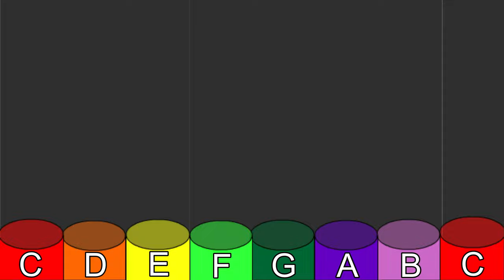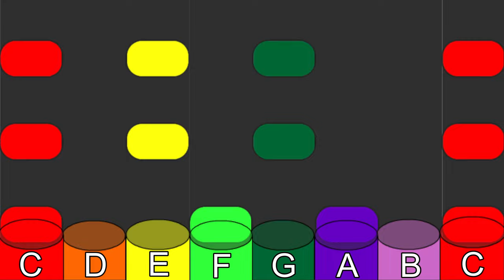Count On Me by Bruno Mars | Steady Beat Boomwhackers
An end-of-the-year classic for any music program! Thank you, Ms. Schroeder for the request!